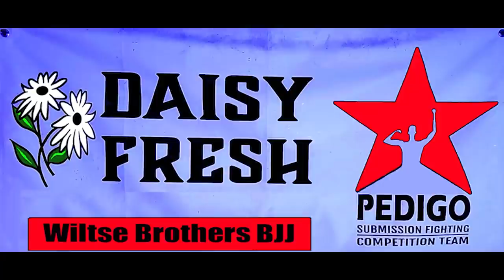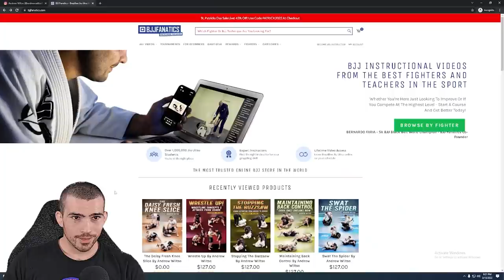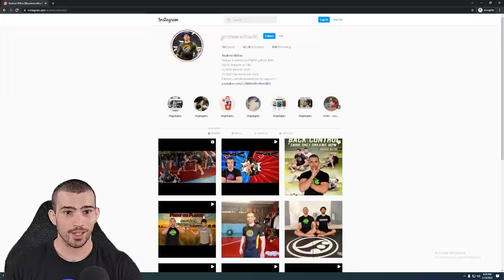Bird The Destroyer : The Real Knee Slice King?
Is Bird the real knee slice king? Did Andrew just steal Birds techniques and make it an instructional?

How the hell does he hit a knee slice this easily and this frequently? No Gi Buzzsaw is available at BJJFanatics.com

From start to finish, our passing route should already be planned out. How should we approach a seated opponent? What passes should we force vs what should we take? What should I look for when those options aren't available? How do I counter their most likely reactions? Approach BJJ like a closed system and learn the methodical ways we can force our opponent to make mistakes so we can capitalize on them.

- Invest in your Jiujitsu and start Buzzsawing
- Large variety of Wiltse Content